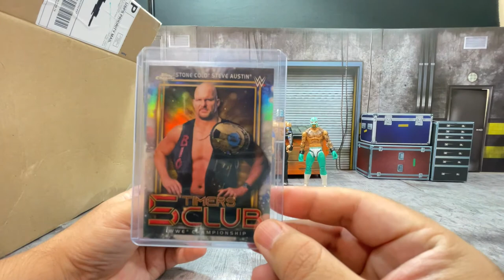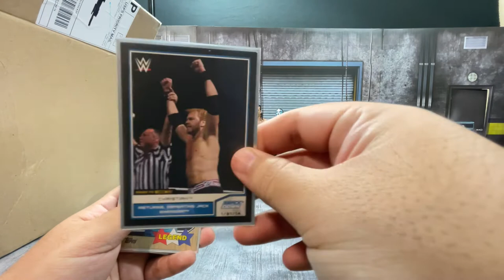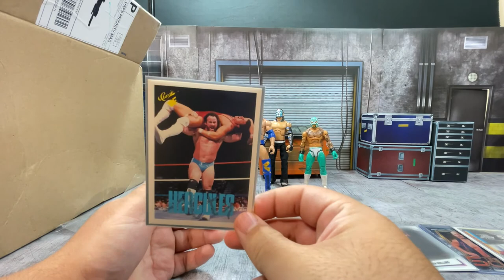What Not App wwe elite & aew figure pick ups!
Download Whatnot app on your phone

Follow Empire of awesome on instagram @